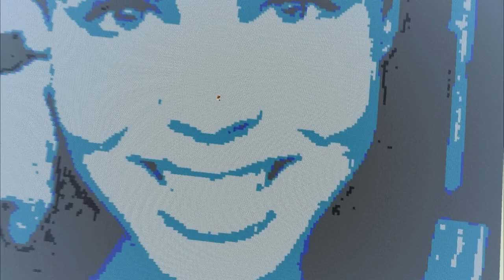Venom Vs. Nati - Pokemon Pixel art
Знам, че моят не е толкова як колкото нейният, но поне се опитах.
This video features music by Break The Bans